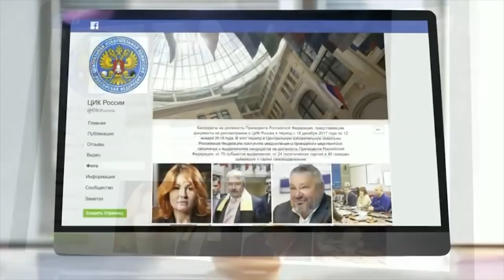Родная Партия народная Партия и народный кандидат в президенты Выборы 2022 Марина Копенкина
Выборы 2022  Родная Партия - народная Партия и народный кандидат в президенты Марина Копенкина